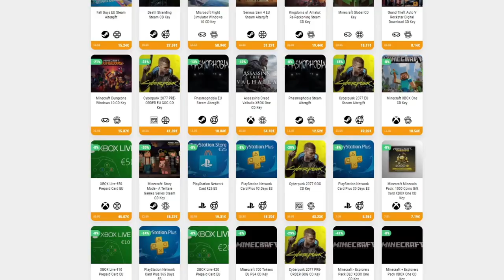¡MATAMOS A LA ABEJA REINA Y NOS VAMOS AL CIELO! • Terraria - Episodio 07